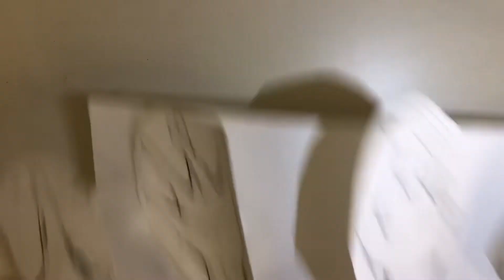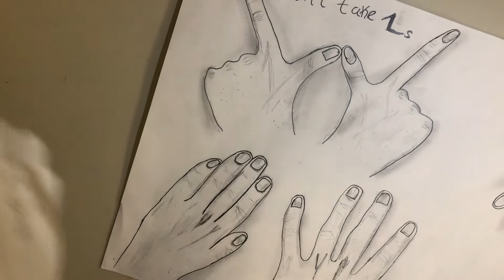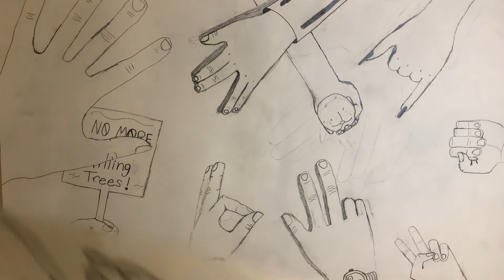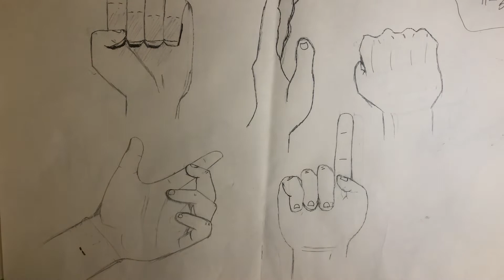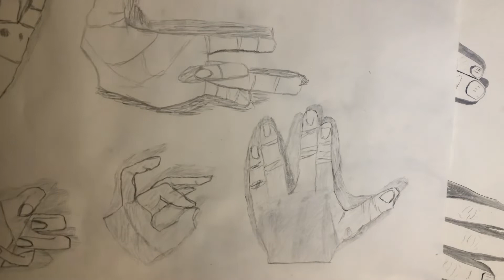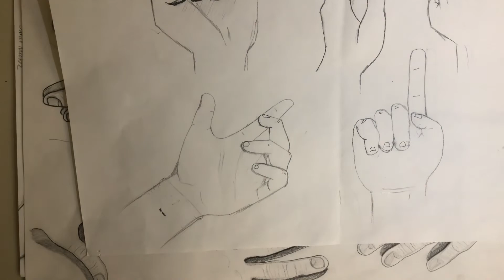Drawing Hands Project Examples